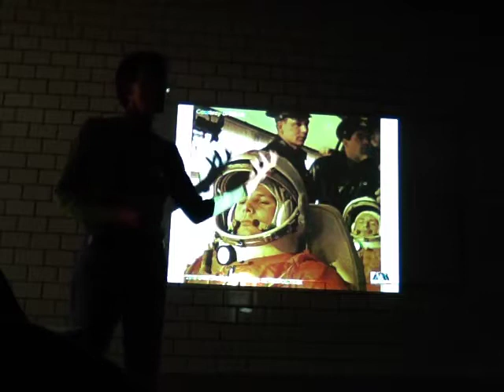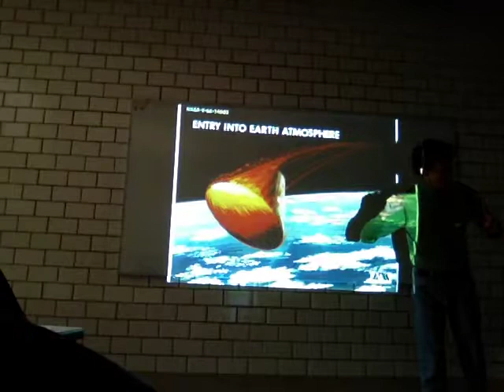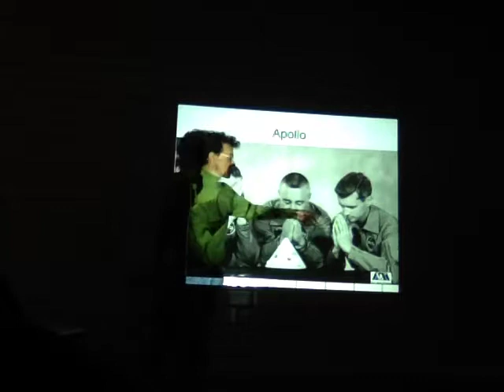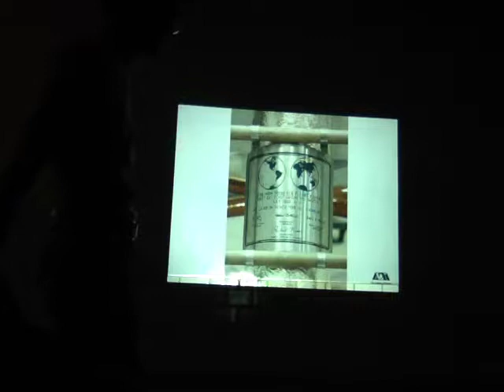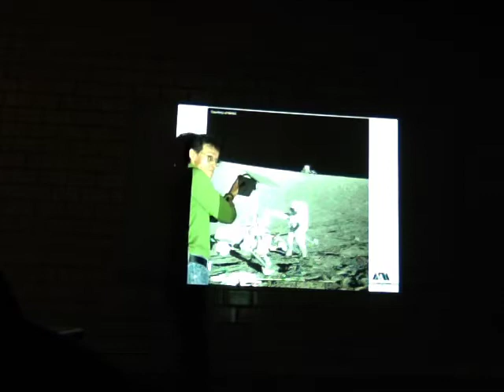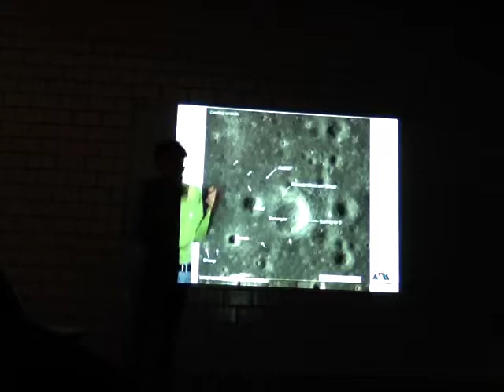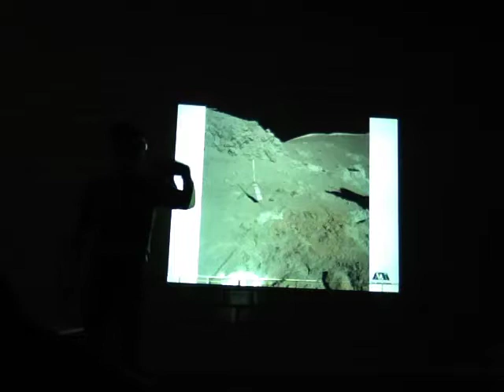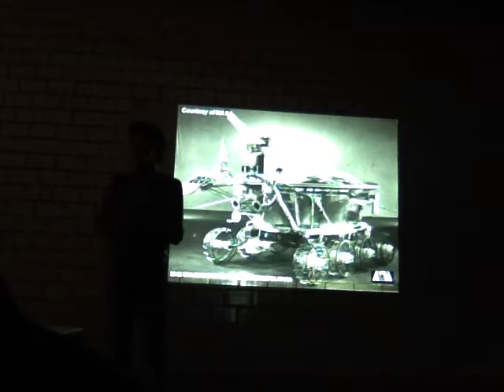Uso Pacífico del Espacio Exterior - Raúl Alva en la UACM 2/3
Uso Pacífico del Espacio Exterior
Segunda parte
Conferencia del Profesor Raúl Alva, UAM Unidad Iztapalapa, en la UACM, 13 de noviembre de 2014
Jueves de ciencia y tecnología en la UACM